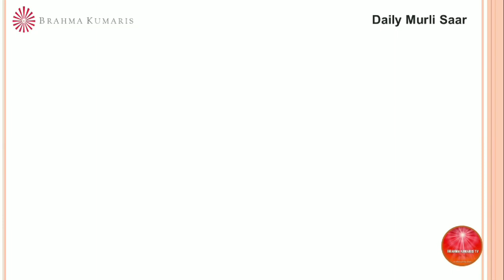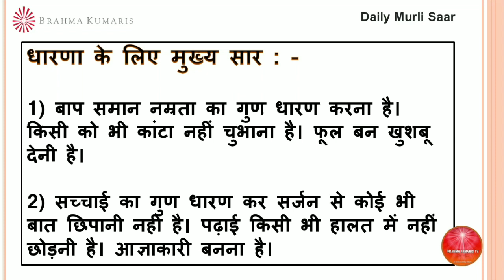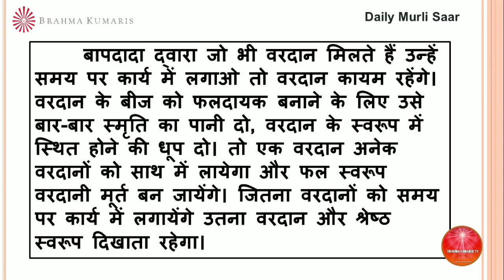BrahmaKumarisTV Aaj Ki Murli Saar/मुरली का सार/27 अप्रैल 2022/Murli Essence by Brahma kumaris tv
।।ओम् शान्ति।।